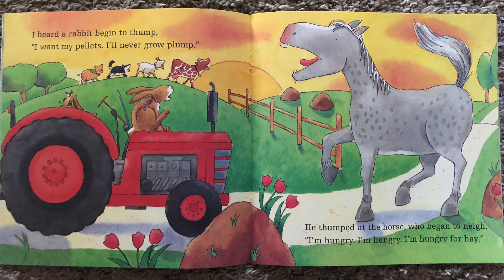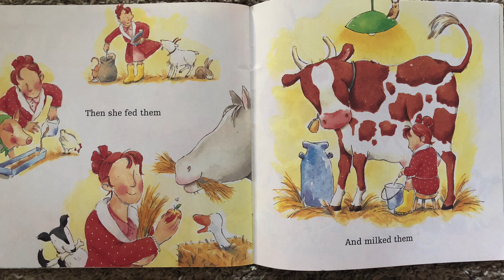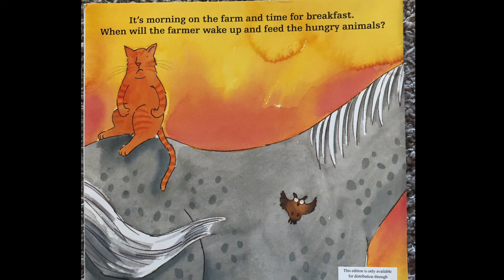The Grumpy Morning